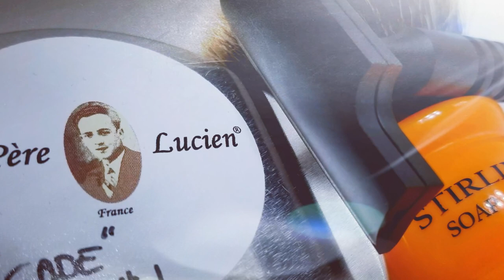Le Pier Lucien Cade Razorock Blackhawk V2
Had a pretty decent shave tonight with LPL Cade! I need to work with this soap a bit more to get the lather the way I like it. It has plenty of residual slickness and the scent was awesome! It did leave my skin on the dry side. I'll do a couple practice lathers with it and try it out again. The @razorock Blackhawk performed great with a Feather Pro Super. Special shout out to @jasjr1970 for the soap!